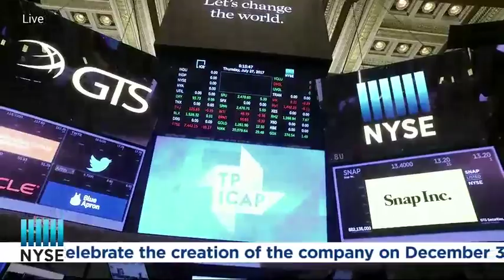TP ICAP Rings The NYSE Opening Bell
The New York Stock Exchange welcomes executives and guests of TP ICAP to celebrate the creation of the company on December 30, 2016. To honor the occasion, John Phizackerley, Group Chief Executive Officer, will ring The NYSE Opening Bell® alongside John Abularrage, CEO, TP ICAP Americas.